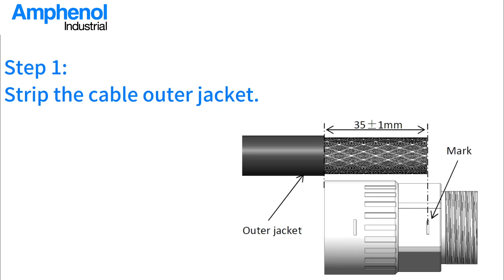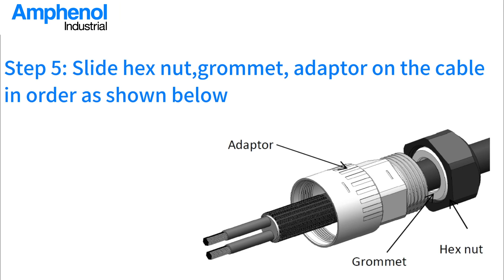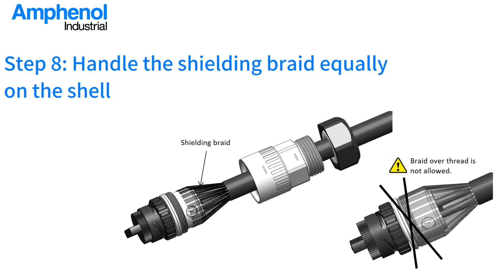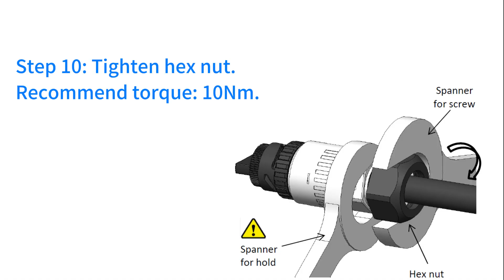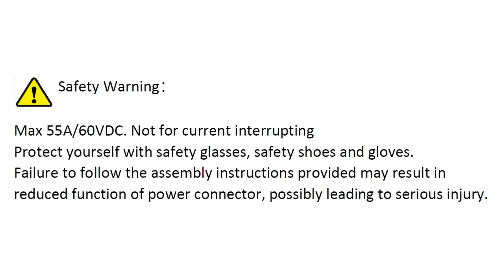Amphe-OBTS Assembly Video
Discover the step-by-step process for assembling Amphe-OBTS connectors. Learn the tips and tricks to ensure a secure and efficient connection for your applications.